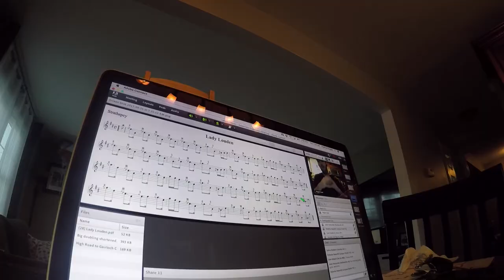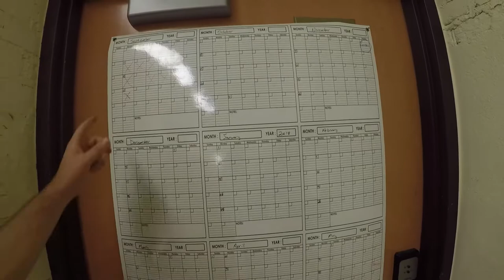It's About Consistency - VLOG 2.002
Building skill and quality in your endeavors is about implementing the fundamentals consistently.